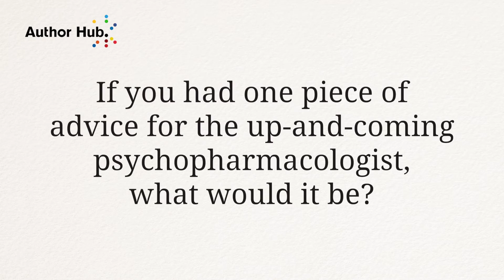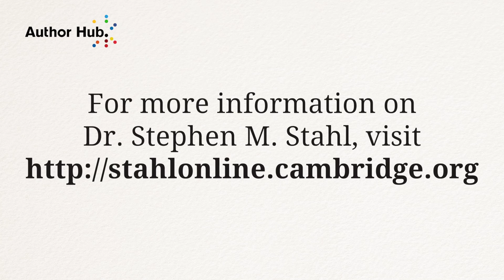An Interview with Dr.Stephen M. Stahl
Legendary psychopharmacologist Dr. Stephen Stahl answers questions about jealousy and gives some advice to up and coming psychopharmacologists.